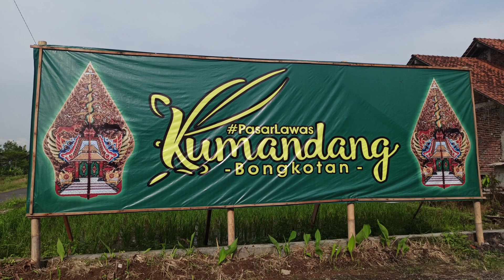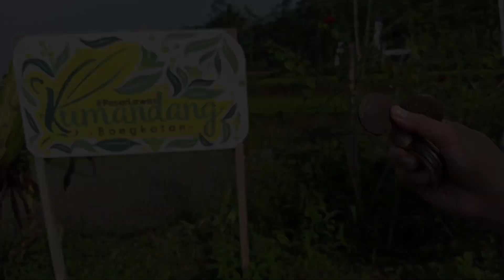VIRAL‼️ New Pasar Lawas Kumandang Wonosobo, Jajanan Tempo Dulu Tempat Kuliner Keluarga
Pasar Kumandang di Dusun Bongkotan, Desa Bojasari, Kecamatan Kertek, Wonosobo, berbeda dari pasar pada umumnya. Lokasi pasar yang berada di tengah hutan, serta desain pasar dibuat menyerupai keadaan pasar tempo dulu, membuat pengunjung seolah dibawa ke masa lampau.
Transaksi jual-beli di pasar ini juga unik. Para pembeli tidak menggunakan uang rupiah, melainkan uang keping dari batok kelapa yang sudah disediakan pengelola.
Di Pasar Kumandang dijual berbagai jajanan lokal yang sudah sulit ditemukan. Selain itu, dijajakan pula pernak-pernik khas Jawa.

Alamat : Dusun Bongkotan, Desa Bojasari, Kecamatan Kertek, Kabupaten Wonosobo, Jawa Tengah